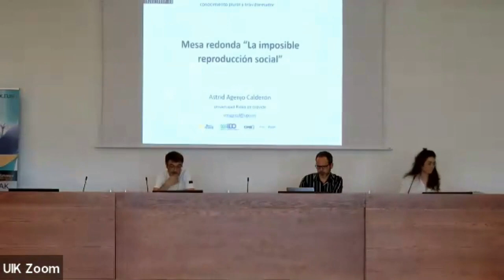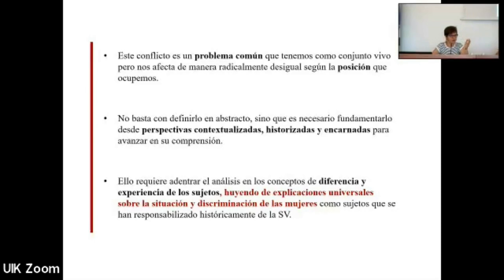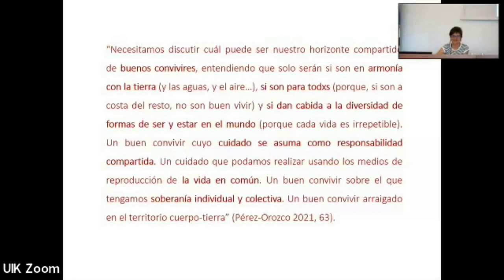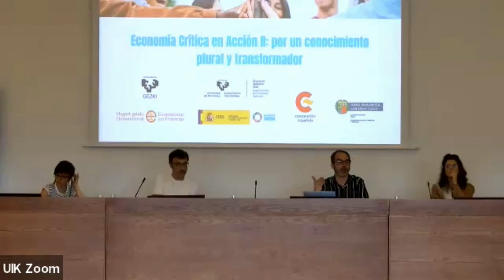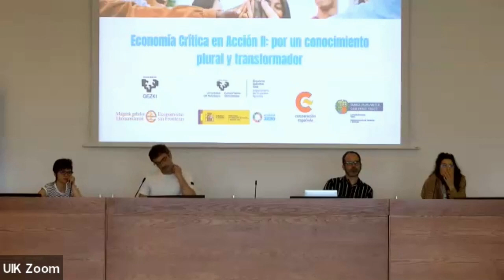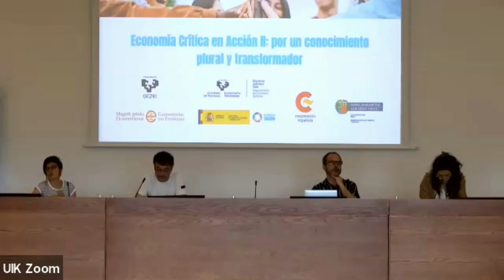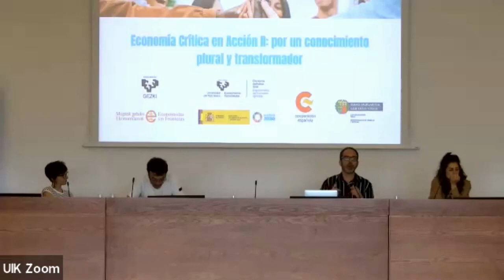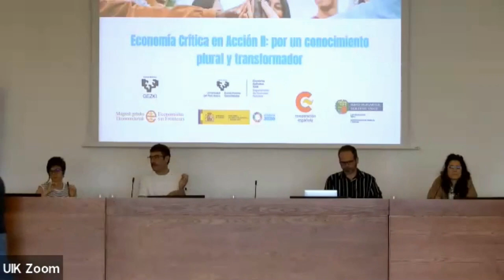La imposible reproducción social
Mesa redonda integrada por Astrid Agenjo Calderón, profesora e investigadora de la Universidad Pablo Olavide de Sevilla, Pedro Rey-Araujo, investigador posdoctoral de la Universidad de Santiago de Compostela y University College London, y Rubén Martínez Moreno, investigador en el Institut de Recerca Urbana de Barcelona.